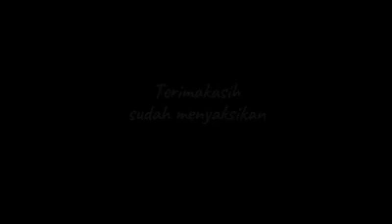19 Maret 2022